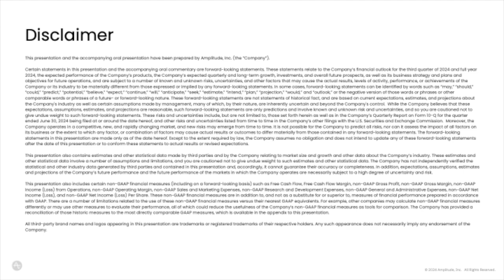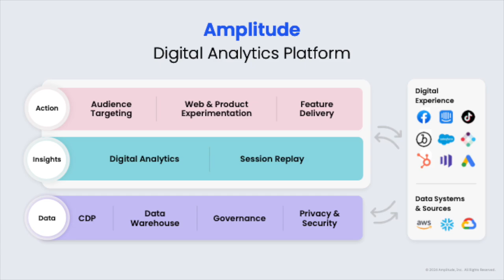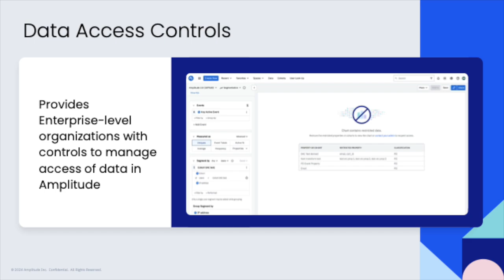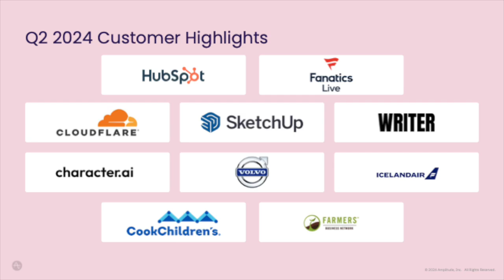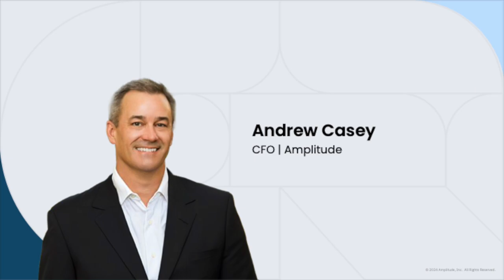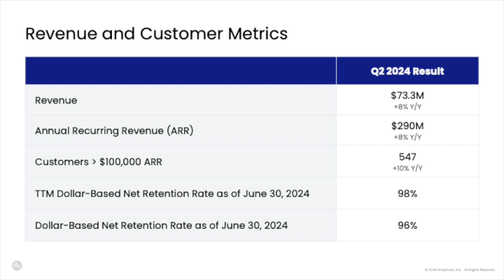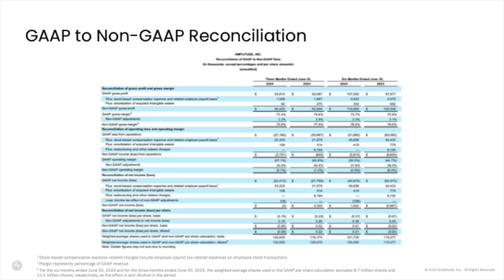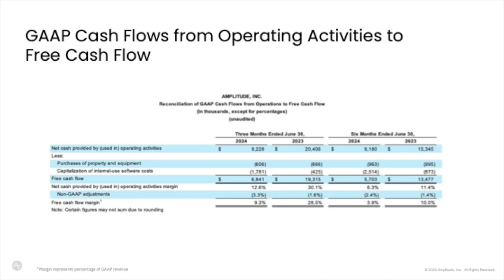Amplitude AMPL Q2 2024 Earnings Presentation